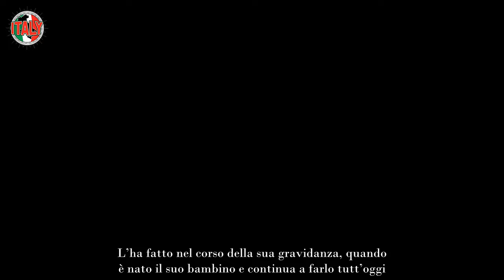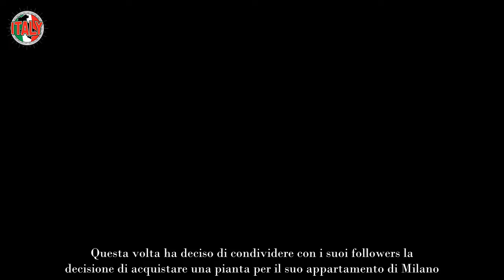Aurora Ramazzotti, momento complicato per lei “Spero di riuscire a farla sopravvivere”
Aurora Ramazzotti ha mostrato cosa sta accadendo nella sua vita, la confessione inaspettata della figlia di Eros e Michelle Hunziker ha sorpreso tutti. Mentre la giovane continua la sua vita da mamma e il piccolo Cesare cresce sempre di più, ha deciso di fare un grande passo spiegando però per lei quanto sia complicato e quanto tutto ciò la spaventi molto.